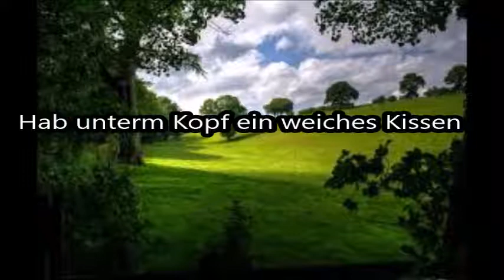Mögen sich die Wege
Text ( nach einem altirischen Reisesegen ): mündlich überliefert
Melodie: Günter Schwarze
Satz und Arrangement: Horst Krause